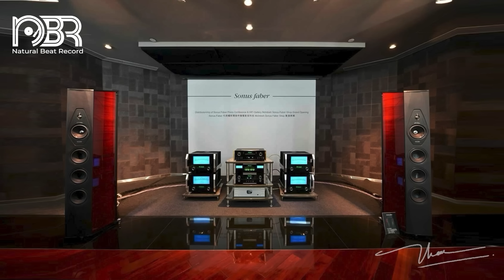HI Res Audiophile 24 Bit - Deep Bass & Best Voice - Natural Beat Records